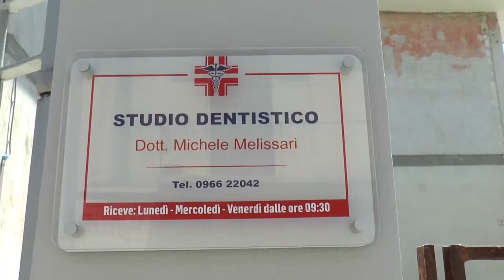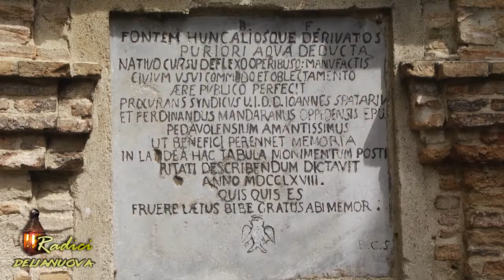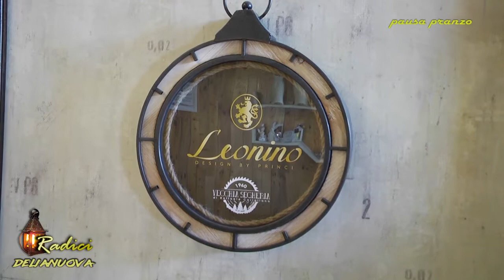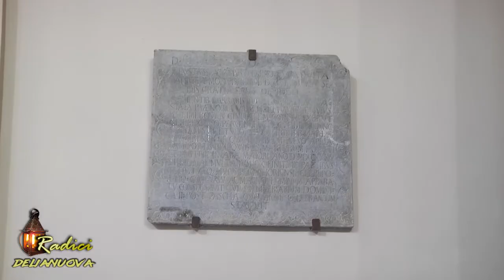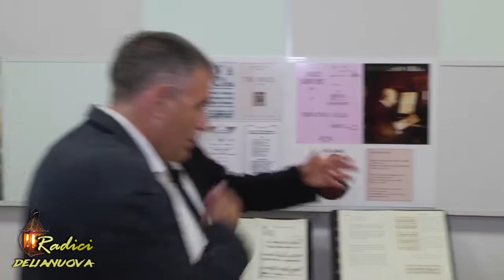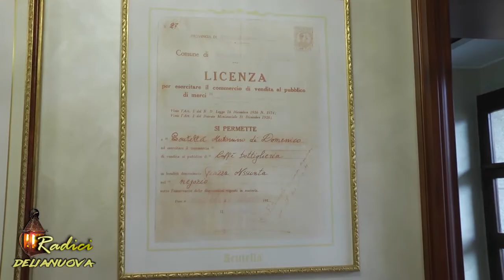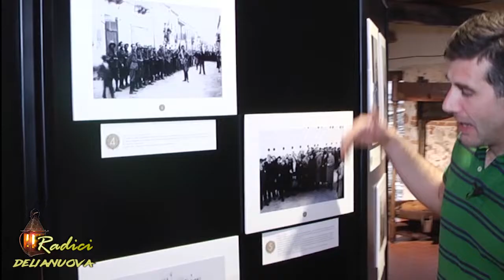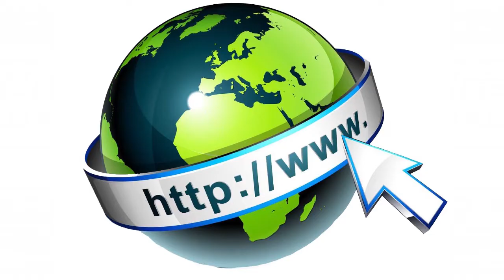Radici a Delianuova